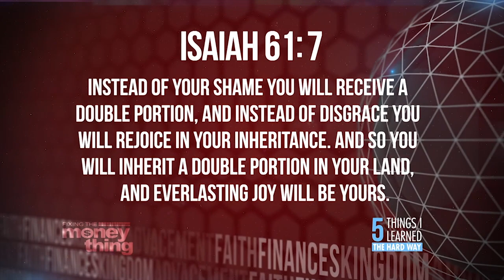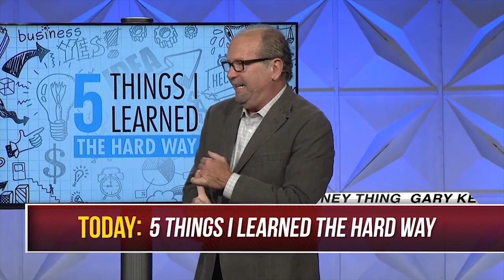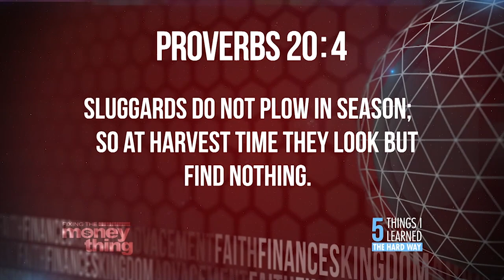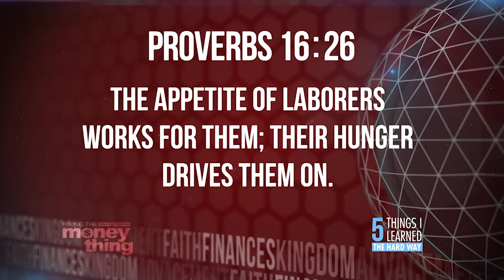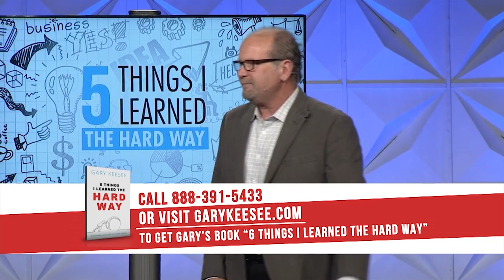5 Thing I Learned The Hard Way Pt. 2 | Gary Keesee